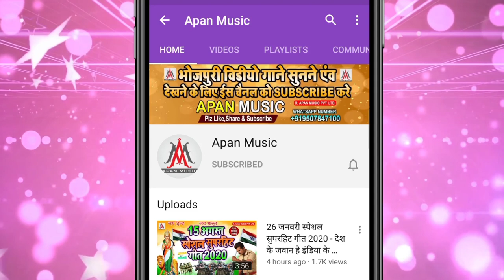घुसल बा लहंगा में मछली || Ghusal Ba Lahanga Me Machhali || Sujit Sagar -Bhojpuri Song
►Song : Ghusal Ba Lahanga Me Machhali
►Singer : Sujit Sagar
►Lyrics :  Chitrangad